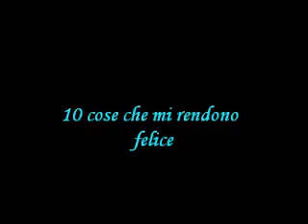Le 10 "cose" che mi rendono felice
Video ideato da Sorrisi Azzurri